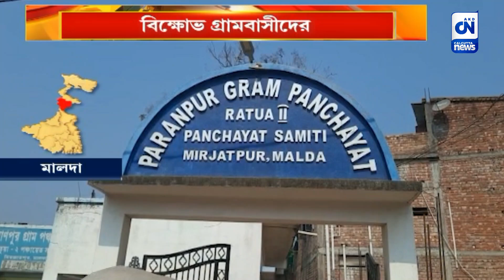আবাসে 'দুর্নীতি', যোগ্যরা বঞ্চিত | CN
যোগ্যরা বঞ্চিত। আবাসের বাড়ির দাবিতে মালদহের রতুয়া ২ নং ব্লকে রাজ্য সড়ক অবরোধ করে বিক্ষোভ গ্রামবাসীদের। পুকুরিয়া থানার আশ্বাসে অবরোধ তুলে নেন গ্রামবাসীরা।